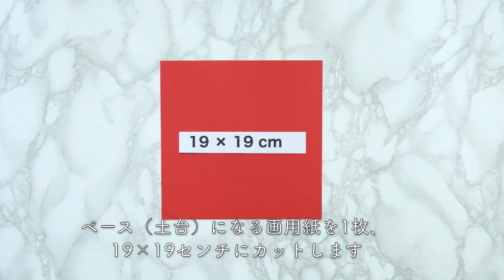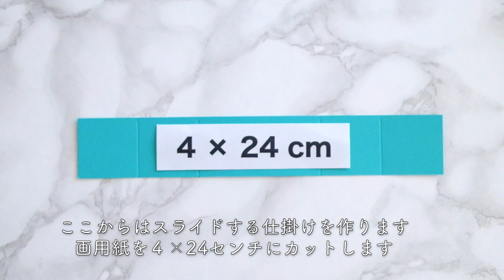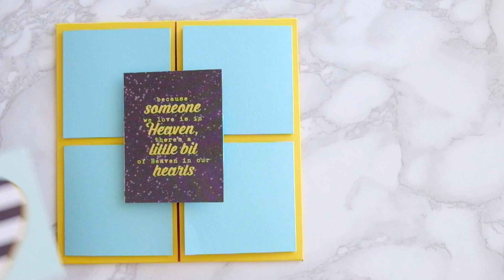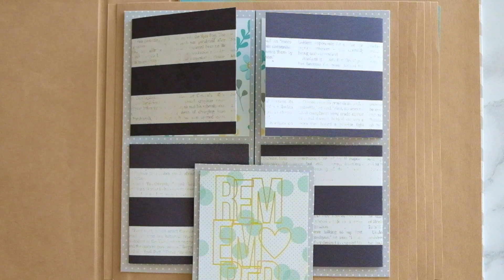【仕掛け】スライドして上下に動く！手作りアルバムの仕掛け♡縦にスイスイ動く♪【簡単DIY】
インチ表記：
①ベースの画用紙　7.5 × 7.5 インチ（19 × 19 センチ）
②スライド差込口　3.75 × 8.5 インチ（10.5 × 21 センチ）
③開くカード　6.75 ×3 3/8（8.5 × 17 センチ）
④仕掛けの土台　1.5 × 9 インチ（4 × 24 センチ）

**リンクから材料の購入先に移動します
**動画で紹介した商品をまとめているので参考にしてください

材料

• アイレットセッター＆穴あけパンチ「クロッパダイル」

• We R ペーパートリマー&スコアリングボード 12インチ

• ミニスコアリングボード

• カードアンドエンベロープメーカー（色々なサイズの封筒が作れる道具）

• ミニアルファベットパンチボード

• Fiskersペーパートリマー12インチ

• PIトリマー（ペーパーカッター）

• ダイカットマシーン「エボリューション」We R

• クリップブックA5

スクラップブッキング専門店「カンガルーマム」ネットショップ：